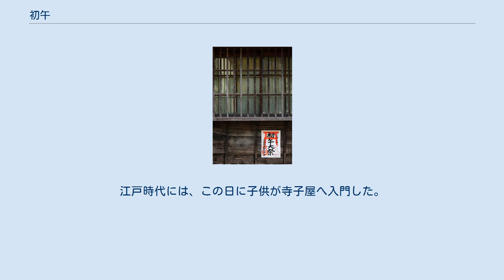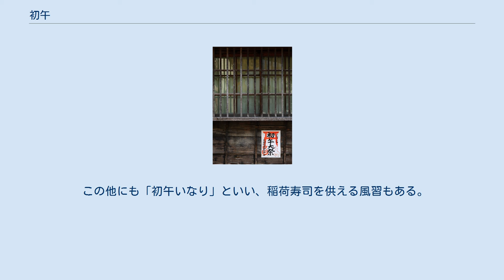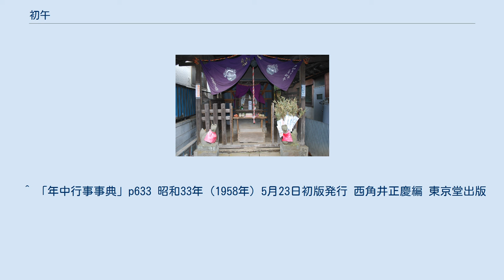初午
初午（はつうま）は、2月の最初の午の日。
旧暦で1年のうち最初の（つまり1月の）午の日も初午には違いないが、通常は稲荷社の祭の日である2月の初午をいう。
初午祭に初午詣（福詣）する参詣者が訪れ、これを雑節の一つとすることがある。
旧暦で行う事もあり、その場合は新暦の3月となる事もある。
 稲荷社の本社である伏見稲荷神社のご祭神・宇迦御霊神が伊奈利山へ降りた日が和銅4年2月7日（711年2月28日）であったとされ（2月9日（3月2日）説もある）、この日が初午であったことから、全国で稲荷社を祀る。
また、この日を蚕や牛・馬の祭日とする風習もある。
江戸時代には、この日に子供が寺子屋へ入門した。
 本来は旧暦2月の最初の午の日であるが、現在では新暦2月の最初の午の日とされている。
そのため、元々は春先の行事だったのが、冬の一番寒い時期の行事となってしまった。
また、2月1日〜3日の節分前から当日にかけての日が「初午」となる場合もある。
 2月の2回目の午の日を二の午（にのうま）、3回目を三の午（さんのうま）と言い、これらの日にも祭礼を行う地方や、二の午もしくは三の午にのみ祭礼を行う地方もある。
 初午はその年の豊作祈願が原型で、それに稲荷信仰が結びついたものである。
4月初めの巳の日の菜の花祭りの夜と初午のいずれかに雨が降らないと火に祟られるとか、初午の早い年は火事が多いとかいう俗信もある。
また、初午の日に、消防団員が各家庭を回って火の用心を呼びかけ、火の用心のお札を配る習慣がある地方もある。
 富山県南砺市利賀村（旧・東礪波郡利賀村）の上村（うえむら）地区では、子供達が藁でできた馬（午）の頭をもって家々を回り、家の中に上がり込み囃し歌に合わせ舞う「利賀のはつうま」が行なわれる。
各家庭からはお礼にお菓子やみかんなどのご祝儀をもらう。
昭和57年（1982年）12月21日には「利賀のはつうま行事」として国の選択無形民俗文化財に選択され、平成16年（2004年）7月16日には、富山県の無形民俗文化財に指定されている。
 奈良県ではこの初午の日に「旗飴（はたあめ）」という習慣がある。
これは、子供たちが近所の家（地域によっては商売を行っている家）を訪ね廻り、旗飴をもらうというハロウィンに似たものである。
また、栃木県ではしもつかれを食べる風習がある。
 この他にも「初午いなり」といい、稲荷寿司を供える風習もある。
 ^ 「年中行事事典」p633 昭和33年（1958年）5月23日初版発行 西角井正慶編 東京堂出版